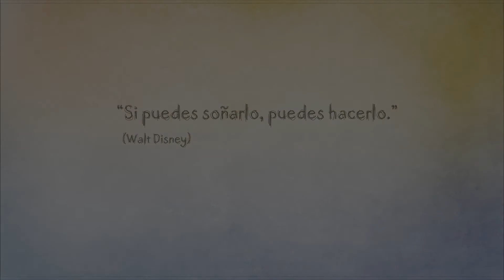Avance Abades Stone Race 2016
Os desvelamos las primeras novedades de la tercera edición de la Abades Stone Race, que se disputará el 5 y 6 de Noviembre en Loja (Granada).